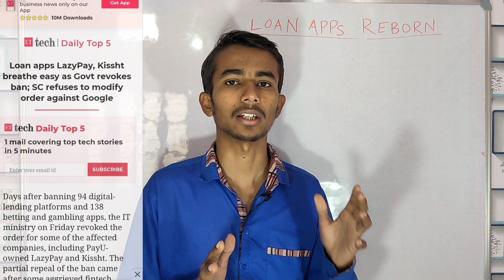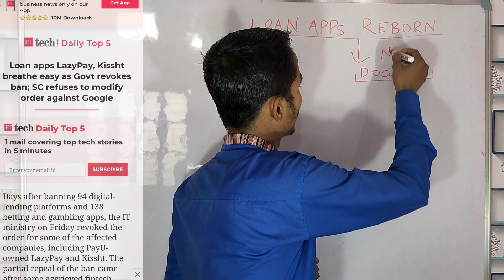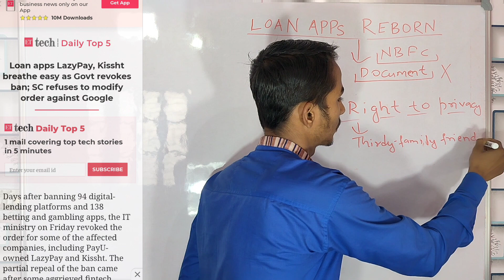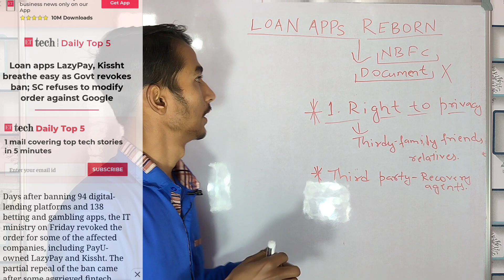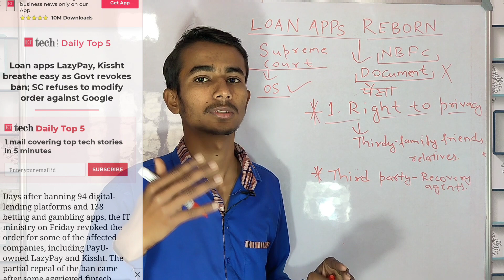NBFC लोन वापसी 😣 |NBFC LOAN APP 🔥 | NBFC LOAN REPAYMENT नही देना है ❌ | Kreditbee,Navi,Mpokket,CASHe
NBFC LOAN APP बंद हो जाएगी 🔥 | NBFC LOAN REPAYMENT नही देना है ❌ | Kreditbee,Navi,Mpokket,CASHe

instant loan without document
 600 cibil me loan kaise le
mobile se loan kaise le
instant loan with students
 low cibil par loan kaise le
apka dost amit, vinay llb
fraud loan wale contact list me call kar rahe hai
ganda picture vej raha hai
loan leke paisa nahi diya to
 dhani, kreditbee, mobikwik, smartcoin, truebalance, moneyview, cashe, mobipocket, navi, fibeloan, sliceloan, rupeeradee